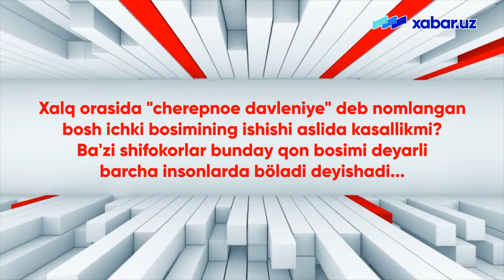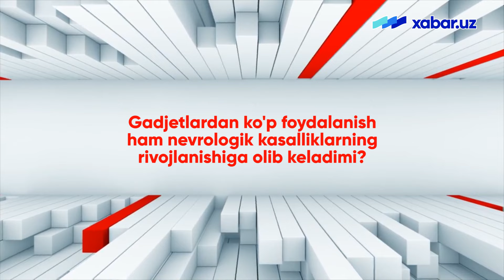Энди ботокс билан неврологик касалликларни ҳам даволаш мумкин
Бугунги кунда машҳур юлдузлардан тортиб, оддий уй бекаларининг орасида ҳам юзига ботокс қилдирмаганларини топиш қийин. Ҳаммада ҳам яхши таассурот қолдирмайдиган ушбу муолажа неврологик касалликларни даволаши мумкинлигини ҳам билармидингиз? Бугун малакали невролог ва  нейрореабилитолог мутахассисдан аксарият кишилар салбий фикрда бўлган ботокснинг кўпчилик билмаган ижобий хусусиятлари ҳақида билиб оламиз.

Ҳа айтганча, агар сиз ёки яқинларингизни невроз, инсульт, уч шохли нерв невралгияси ёки энурез каби касалликлар мутлақо безовта қилмаса ҳам бу қимматли интервьюни кўришингиз шарт!
Ҳеч бўлмаганда магнит бўронларига бой жазирама ёз фаслини қандай қилиб бош оғриқларсиз ўтказишни билиб оласиз.